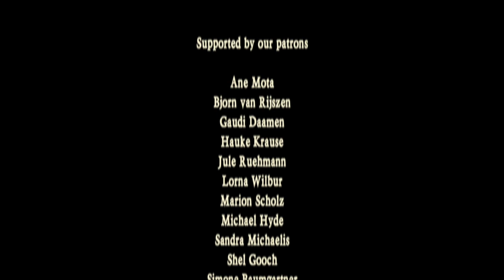I'm Into Folk from The Radios - Rapalje Celtic Folk Music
Performance from "Into Folk" by Dieb and Maceál from Rapalje in a theatre in the Netherlands. Dieb demonstrates his LOUD violin trick.

The Radios was a Belgian pop band that was founded at the end of the 1980s by singer/songwriter Bart Peeters.